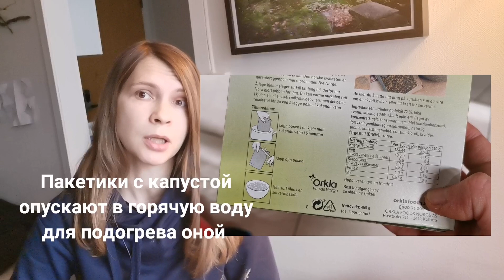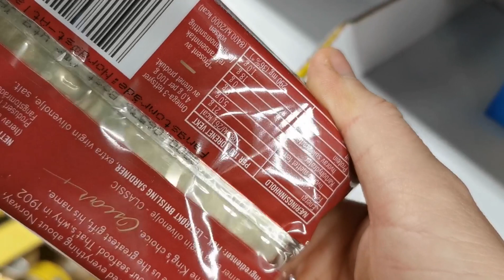Русские продукты, которых нет в Норвегии. И чем их заменить.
Пробежимся по нашим продуктам, которые отсутствуют в Норвегии. Есть ли норвежские аналоги русским продуктам?